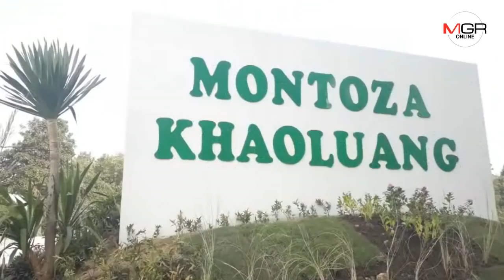สุดเจ๋ง!รพ.คีรีมาศ จับมือชุมชน ผุดบ้านมอนโตซา-สวนสมุนไพรฯ-ตั้งอ่างจากุซซี่บนดาดฟ้าดึงคนเที่ยว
08/12/2018 สุดเจ๋ง!รพ.คีรีมาศ จับมือชุมชน ผุดบ้านมอนโตซา-สวนสมุนไพรฯ-ตั้งอ่างจากุซซี่บนดาดฟ้าดึงคนเที่ยว
สุโขทัย – โรงพยาบาลคีรีมาศ จับมือวิสาหกิจชุมชน เนรมิตแหล่งท่องเที่ยวใหม่ สร้างบ้านมอนโตซาฯ-ตั้งอ่างจากุซซี่บนดาดฟ้า-สวนสมุนไพรพระร่วง ดึงคนเที่ยวชมวิวเขาหลวงสุโขทัย แค่คืนละ 500 บาท